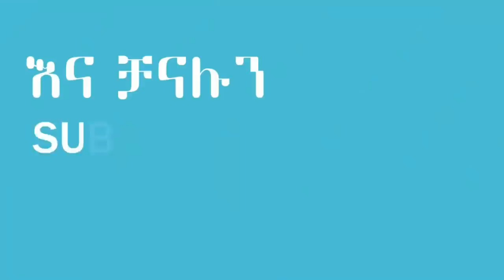ዳዊት ፅጌ ቱጃሩን ወርቁ አይተነውን እና እናቱን በመድረክ ላይ አሳበዳቸው Dawit Tsege Sings For Worku Aytenew - HuluDaily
ለተጨማሪ ትኩስ የመዝናኛ መረጃዎችን ለማግኘት